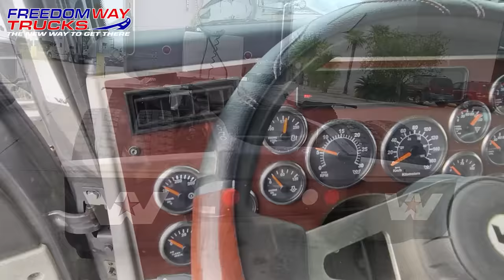Stock 5470 - 2014 Western Star 4900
Walk around on this beautiful 2014 WesternStar 4900! With a 550HP DetroitDD15 engine and an 18-speed transmission at 780k Miles, this beauty will have you rolling in style and making money fast! Call today for purchasing options!